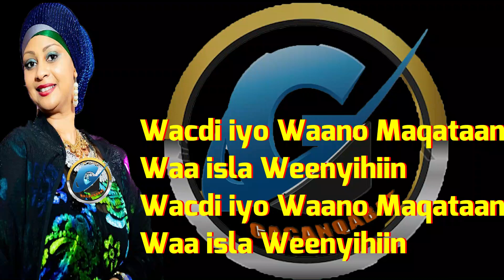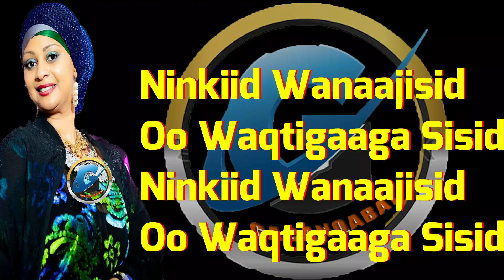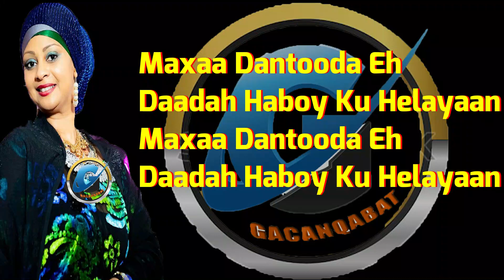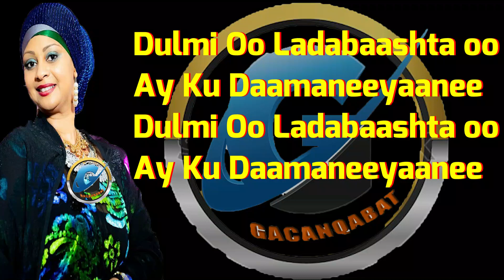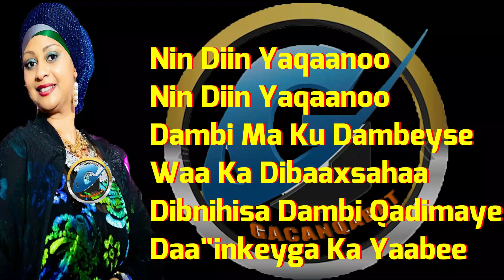WARDA KARAAMA LABO WAJIILE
CODKII WARDA KARAAMA
ERAYADII WARDA KARAAMA
EDITED BY C.MALIK C.KUUS